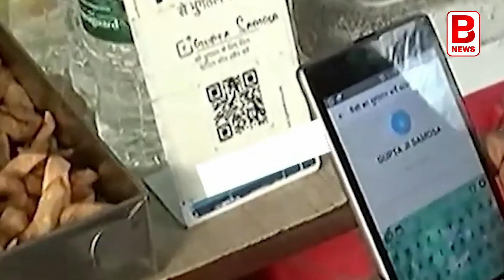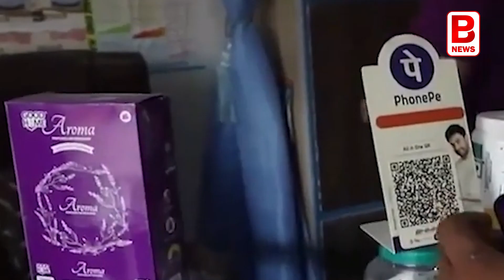গুগলের দিন শেষ? ইউপিআই-তে এন্ট্রি টাটার | Tata upi payment app | BPN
কঠিন প্রতিযোগিতার মুখে পড়তে চলেছে গুগল পে?
এবার সরাসরি চ্যালেঞ্জ ছুঁড়ে দিচ্ছে টাটা
ডিজিটাল লেনদেনের দুনিয়ায় পা রাখতে চলেছে টাটা গ্রুপ
গুগল পে-র মতন এবার শুরু হতে চলেছে টাটা পে
নতুন পেমেন্ট অ্যাপ নিয়ে আসছে টাটা গোষ্ঠী
নতুন বছরেই ছাড়পত্র মিলেছে রিজার্ভ ব্যাঙ্ক অফ ইন্ডিয়ার তরফে
লেনদেন করার জন্য একেবারে নতুন প্রযুক্তি নিয়ে এসেছে টাটা গ্রুপ
গ্রাহকরা নাকি আরও সহজে এই পেমেন্ট অ্যাপ ব্যবহার করতে পারবেন
তবে ডিজিটাল পেমেন্টের এই বিষয়টা টাটা গ্রুপের কাছে নতুন নয়
২০২২ সালেই ডিজিটাল পেমেন্ট চালু করেছিল টাটা গ্রুপ
এতদিন পর্যন্ত ইউপিআই লেনদেনে অংশিদারিত্ব ছিল আইসিআইসিআই ব্যাঙ্কের সঙ্গে
এখন বছর শুরুতেই আরবিআই এর তরফ থেকে মিলেছে যাবতীয় ছাড়পত্র
ফলে টাটা পে নাকি নবকলেবরে আসতে চলেছে গ্রাহকদের কাছে
ই-কমার্স সাইটে যাবতীয় লেনদেন এখন করা সম্ভব টাটা পে-র মাধ্যমে
এই পেমেন্ট ব্যবসায় টাটা গ্রুপের এই শাখাটি কিন্তু দ্বিতীয়
গ্রামীণ এলাকায় টাটা গ্রুপের হাত ধরেই চলছে ‘হোয়াইট লেভেল এটিএম’
তবে এবার দেশের আমনাগরিকের কথা মাথায় রেখেই হাজির হবে টাটা পে
বাজার বিশেষজ্ঞরা কি মনে করছে জানেন?
টাটা পে চালু হলে সবথেকে বেশি কঠিন চ্যালেঞ্জের মুখে পড়তে চলেছে কারা?
ডিজিটাল লেনদেনে একচ্ছত্র ভূমি দখল করে রেখেছে গুগল পে, রেজার পে-র মত প্ল্যাটফর্ম
টাটা পে হাজির হলে তাদের মাটি সামান্য হলেও কাঁপবে
কারণ একটাই, দিনের শেষে যে সংস্থার নাম টাটা গ্রুপ

আপনিও কি টাটা পে-র ওপর বেশি ভরসা রাখবেন? জানান কমেন্ট বক্সে। সঙ্গে লাইক করুন, শেয়ার করুন।

জীবন হোক অর্থবহ